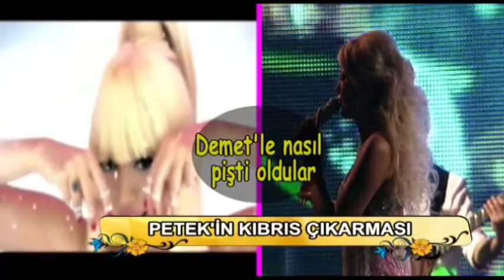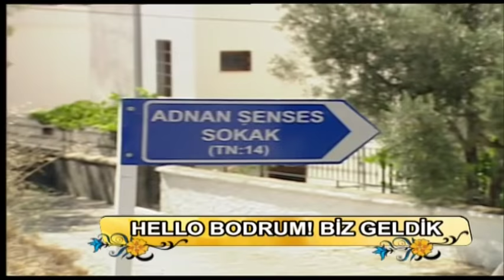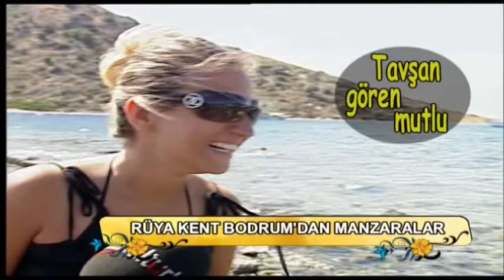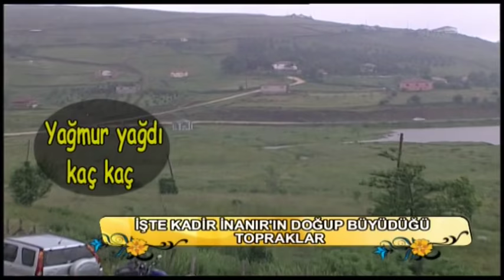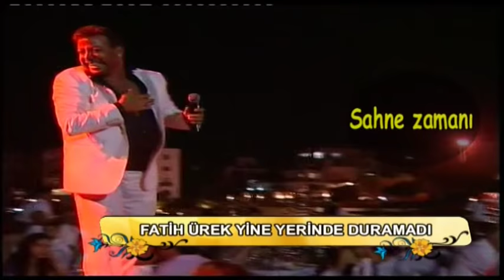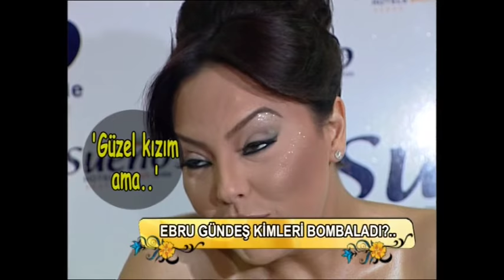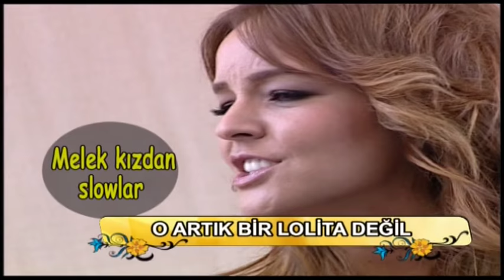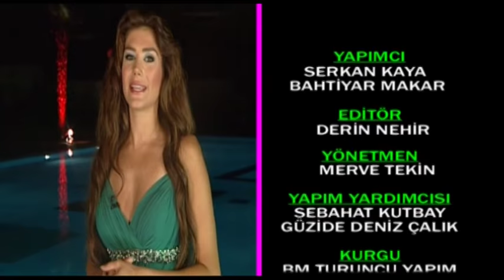Toz Pempe Magazin